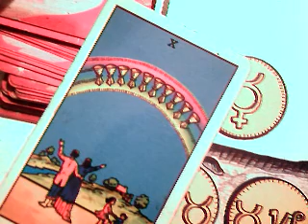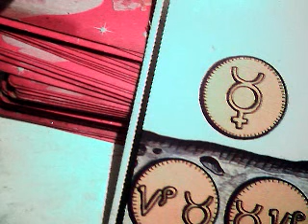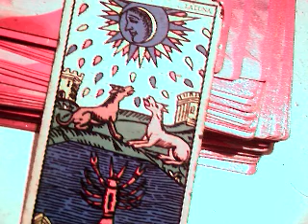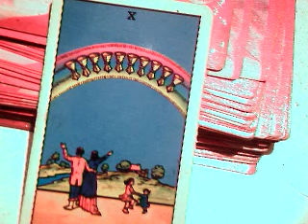Aries diciembre 2018 / organizar nuestra vida